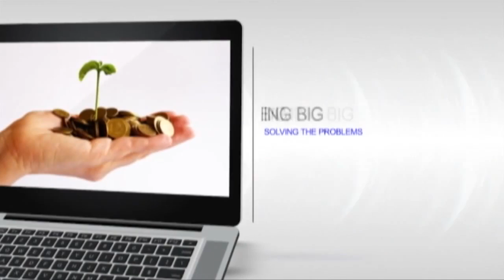Minty Green Energy Machine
Stanford computer science grad student Michael Fischer tells his Minty Green Energy Machine story. It's a winner.